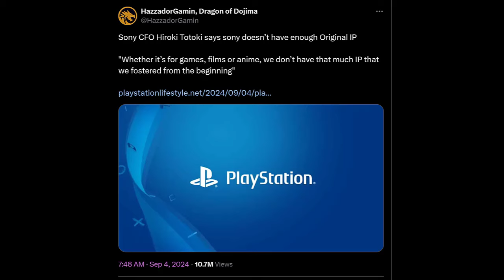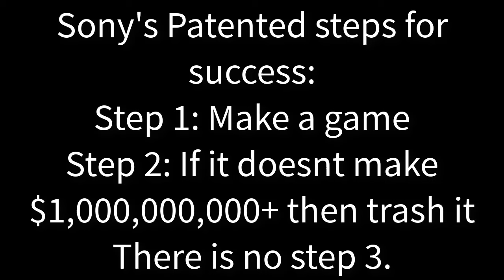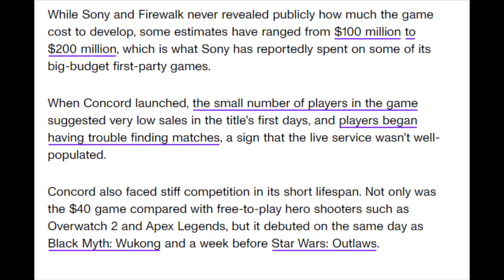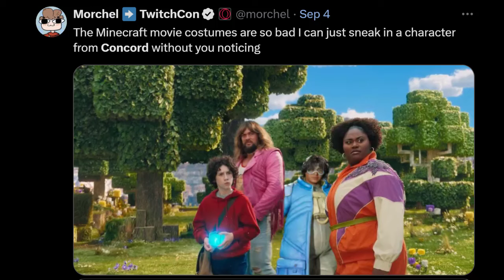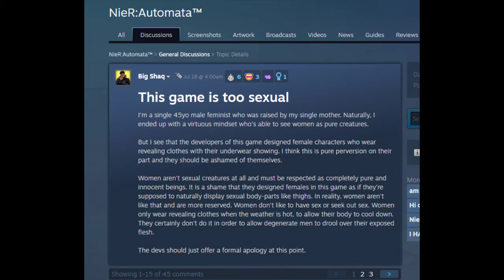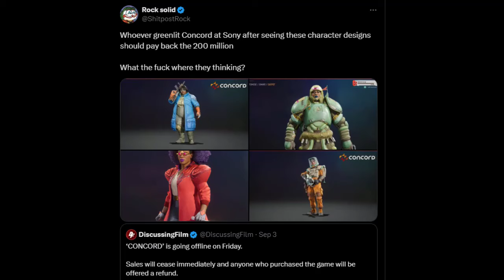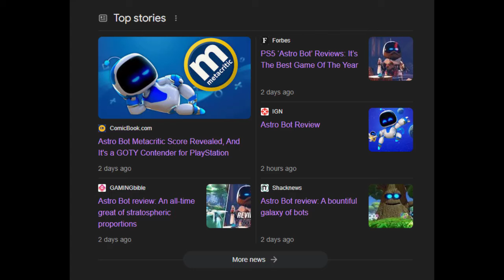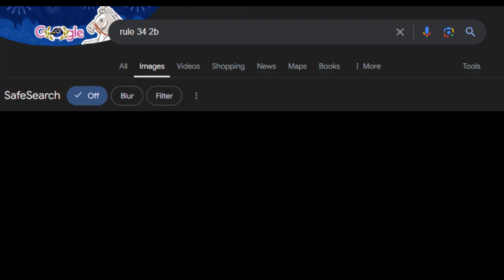Sony is Out of Touch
Hiroki Titoki, Ape Escape was right there. Bring back Japan studio, bring back Sly Cooper, heck bring back Lemmings. There is your all star cast. You gotta nurture it until it grows like a fine plant, otherwise it gets plucked like a weed.